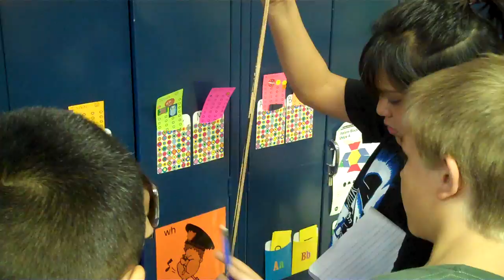Math Class - Measuring 1st Graders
Today we measured 1st graders to compare their heighths with our own.